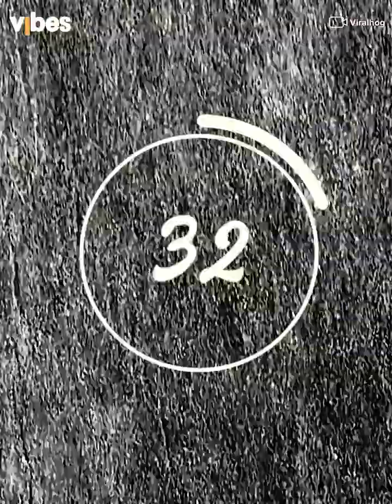April 30, 2023